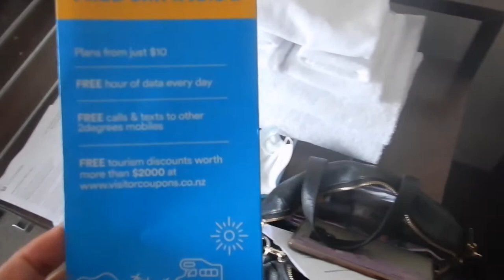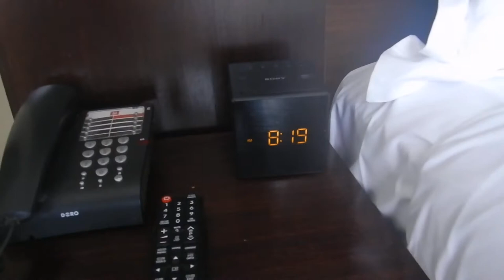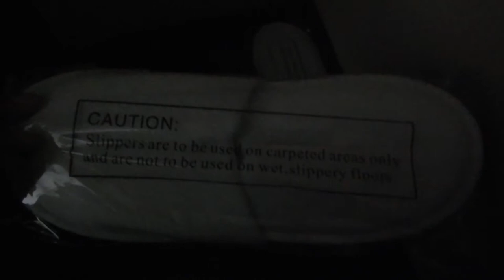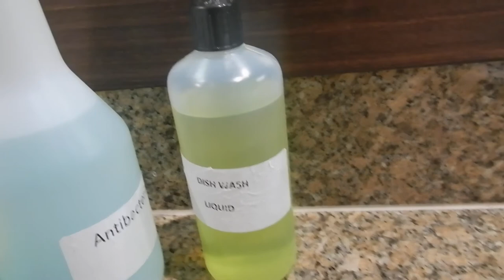Inside managed isolation hotel room | Grand Millennium, Auckland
Hi travellers,
Day 1 of managed isolation begins in the hotel room provided at the Grand Millennium in Auckland.  In NZ citizens and other foreigners must have 14 days of managed isolation in regulated hotels.  This is what's inside the hotel room, I was provided with on the 6th floor.

Pros:
- bathtub
- comfy bed

Cons:
- poor heating
- camping milk

Bring a hot water bottle as there is limited heating with no electric blanket.
I also suggest bringing laundry detergent and do some sink washing in between your weekly allowance, plus you can do your lingerie without sending it out.

You can book to stay in this hotel in non-covid times with Booking.com:

I use Momondo travel search engine to book my flights:

Alternatively you can book your next flight through this link with Expedia: